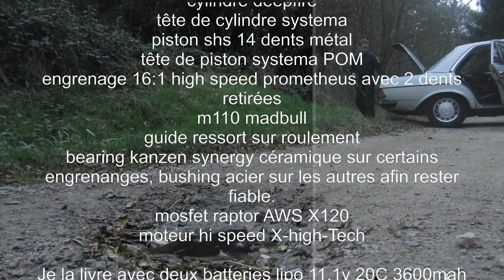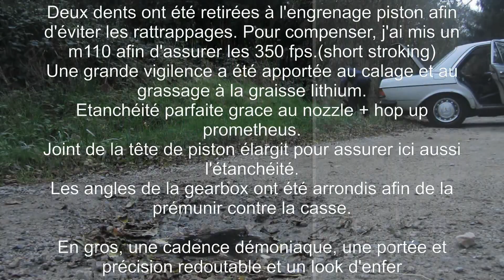Vente HK - F.I.S.T team - M4 Magpul.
canon 14.5" king arms
lower magpul by g&p
upper troy vltor by g&p (limited edition)
RAS free float Noveske 10" madbull
crosse magpul UBR + pad
grip miad
afg
mbus
2* rail cover lateraux + 1 module contre l'AFG
an-peq 15 vfc (lampe+laser) avec switch
eotech rouge/vert, plusieurs niveaux d'insensité et réglage automatique
magnifier x4 fts

Interne :

canon 6.03 black python
chambre hop up neo prometheus
joint hop up marui
nozzle neo prometheus
tappet plate guarder
cylindre deepfire
tête de cylindre systema
piston shs 14 dents métal
tête de piston systema POM
engrenage 16:1 high speed prometheus avec 2 dents retirées
m110 madbull
guide ressort sur roulement
bearing kanzen synergy céramique sur certains engrenanges, bushing acier sur les autres afin rester fiable.
mosfet raptor AWS X120
moteur hi speed X-high-Tech